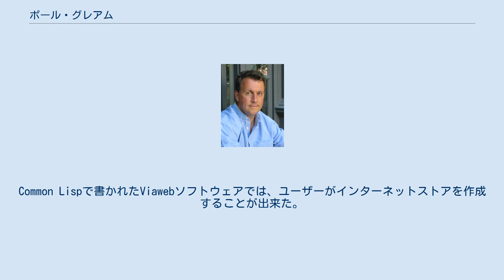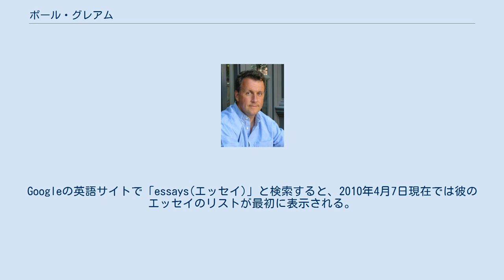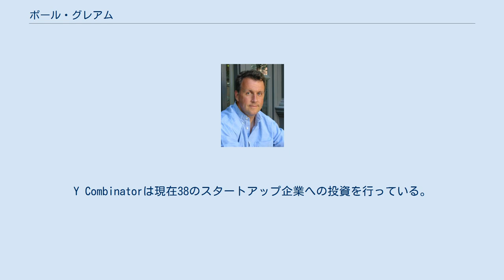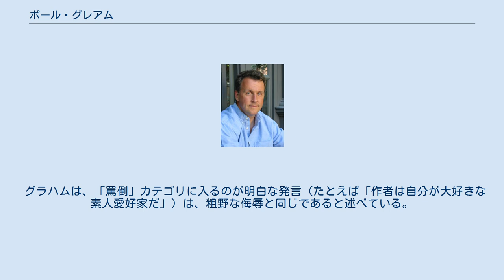ポール・グレアム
ポール・グレアム(Paul Graham、1964年 - )は、米国のLispプログラマーでエッセイスト。
『ANSI Common Lisp』や『ハッカーと画家』の著者としても知られている。
 コーネル大学で哲学の学士号を取得し、ハーバード大学でコンピュータサイエンスの分野の修士号(1988年)と博士号(1990年)を取得した。
また、ロードアイランドデザインスクールとフィレンツェの美術学校で絵画を学んだ。
 1995年にロバート・モリスと最初のASPであるViawebを創立。
Common Lispで書かれたViawebソフトウェアでは、ユーザーがインターネットストアを作成することが出来た。
1998年、ViawebはYahoo!の45万5000株(4960万ドル相当)と交換でYahoo!に買収され、同製品はYahoo!Storeとなった。
 この頃から彼は自身のウェブサイトであるpaulgraham.comでエッセイを書き始めた。
彼の書くエッセイは、Lispと他のプログラミング言語を比較した「普通のやつらの上を行け」から、高校でのオタクの生活を論じた「どうしてオタクはもてないか」まで至る。
彼のエッセイは『ハッカーと画家』としてまとめられて出版されている。
Googleの英語サイトで「essays(エッセイ)」と検索すると、2010年4月7日現在では彼のエッセイのリストが最初に表示される。
 現在、彼は新しいLispの方言であるArcに取り組んでいる。
このことは彼のエッセイ「百年の言語」などで述べられている。
Arcでの取り組みの一部として、彼はメールクライアントを開発しており、その中で優れたスパムフィルタが必要であると判断した。
「スパムへの対策」で彼が述べている単純ベイズ分類器を利用したベイジアンフィルタは、現在広く使われているスパムフィルタに大きな影響を与えた。
 2005年にハーバードコンピュータ協会で行った講演は、「スタートアップの始め方」として公開された。
グレアムはトレバー・ブラックウェルとジェシカ・リビングストン、ロバート・モリスと共に、スタートアップ企業(特に若い人によって開始され、とりわけ技術志向の企業)へのシードファンディングを提供することを目的としたY Combinatorを創立した。
Y Combinatorは現在38のスタートアップ企業への投資を行っている。
投資先の企業の中で最も良く知られている企業はredditとlooptである。
 グレアムの異論ヒエラルキー グラハムは2008年のエッセイ「異論の仕方」において「異論のヒエラルキー」を提唱し、議論の種類を7階層に分類し、「ヒエラルキーにおいて上位のほうへシフトすることができれば、人々の意地悪が減り、彼らはもっと幸せになれる」と語った。
グラハムはまた、最頂点において不一致することはまれであるため、階層はピラミッドと考えることができると示唆した。
 グラハムは、「罵倒」カテゴリに入るのが明白な発言（たとえば「作者は自分が大好きな素人愛好家だ」）は、粗野な侮辱と同じであると述べている。